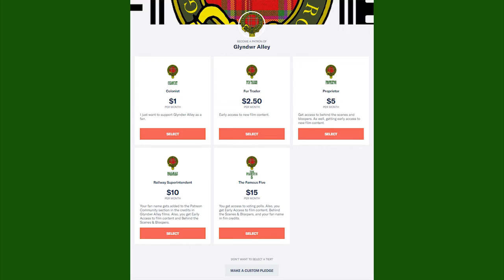Message from Glyndwr Alley and Patreon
Hi everyone, if you would like to support the community, check out our Patreon